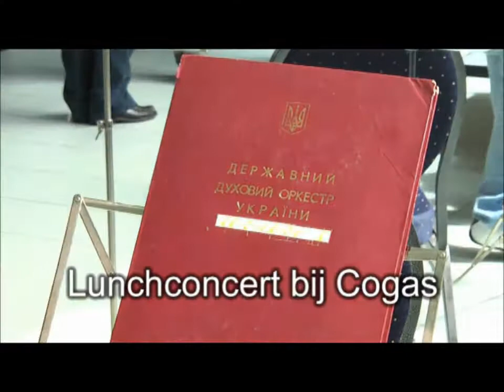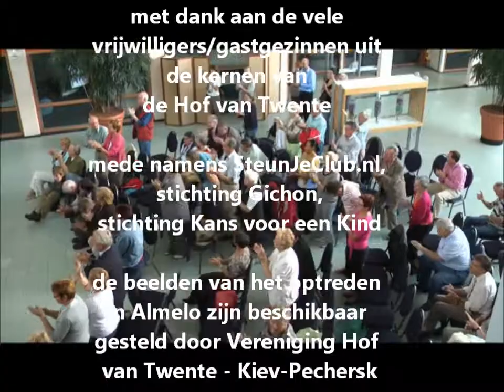State Academic Symphonic Band of Ukraine 2008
In 2008 sponsorde SteunJeClub.nl een tweetal concerten van State Academic Symphonic Band of Ukraine uit Kiev:

Een optreden in Vriezenveen, waarvan de opbrengst beschikbaar werd gesteld aan de stichting Gichon - ten bate van de kinderen Tsjernobyl.

Een optreden in Enschede, waarvan de opbrengst beschikbaar werd gesteld aan de stichting Kans voor een Kind.

De video opnames zijn door derden gemaakt tijdens een lunchconcert bij Cogas Almelo.